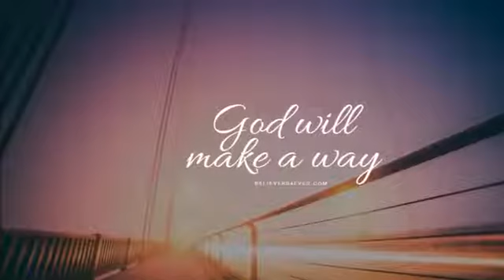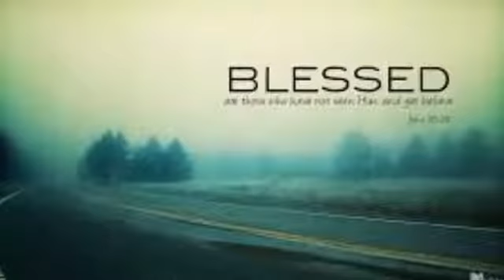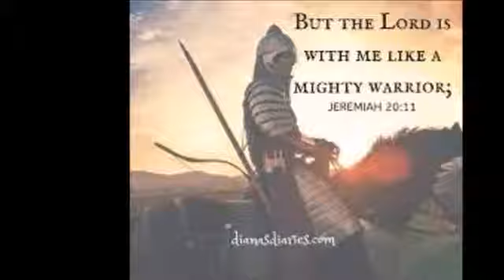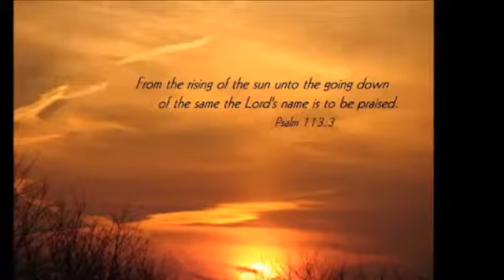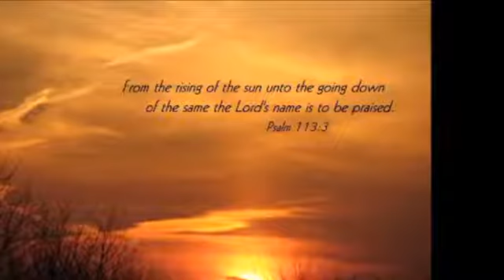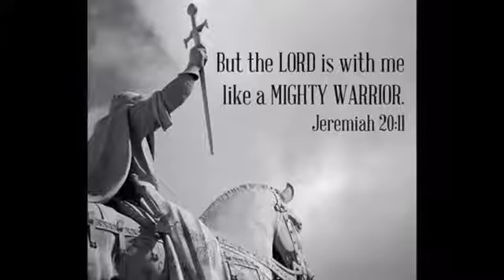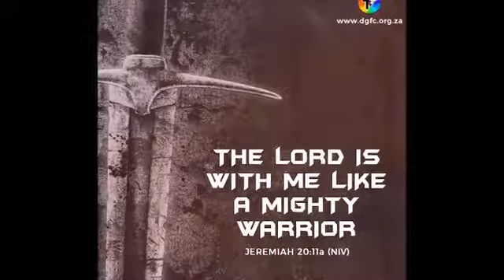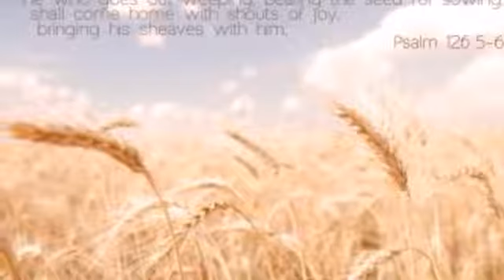WITCHCRAFT IN THE FAMILY 2